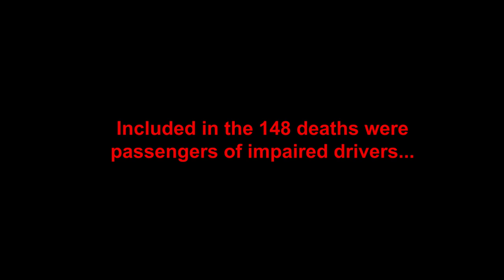LIVE Campaign - Passenger Fatalities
Riding with an impaired driver can be deadly.  Find a sober driver to ride with and LIVE.